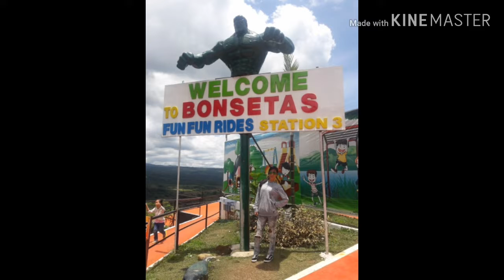Hanging bridge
haha ang ingay namin takot un isa 😂😂 ENJOY naman kami parang mga BATA 😂😂